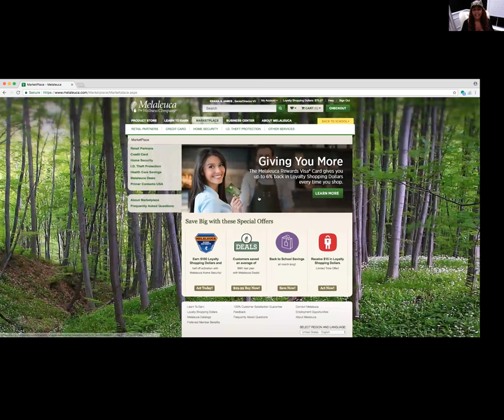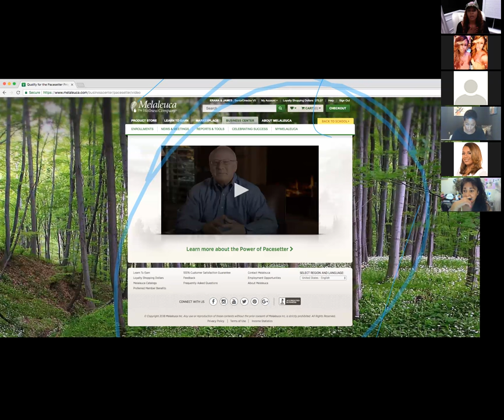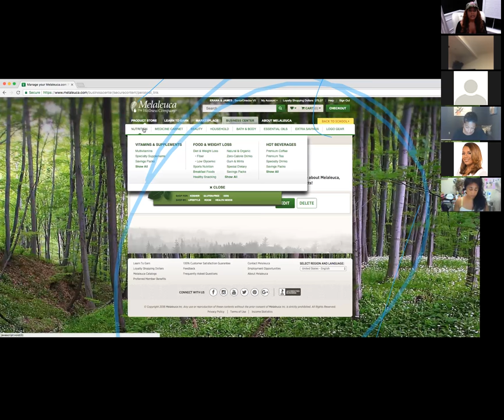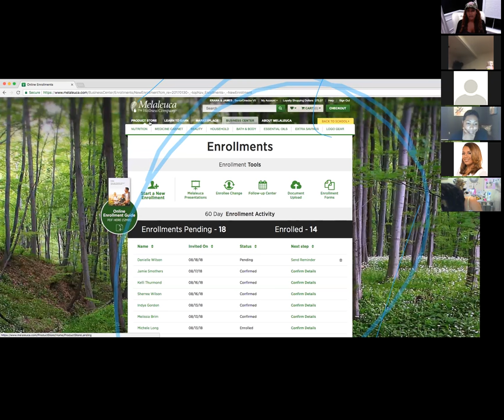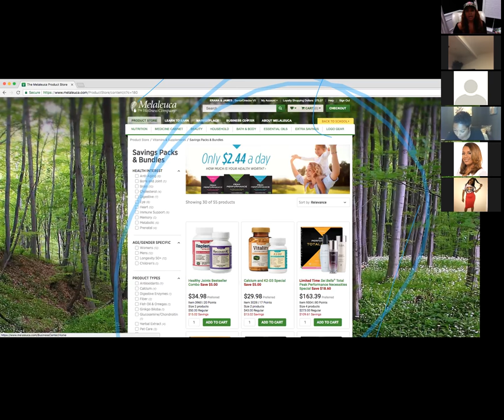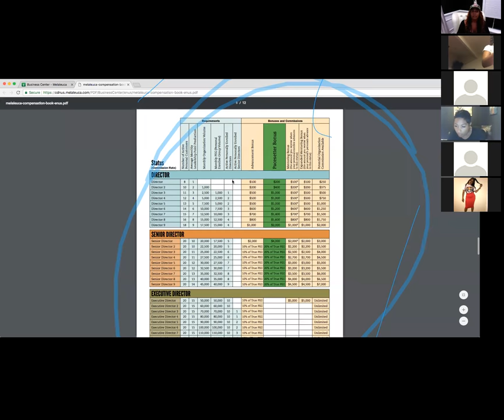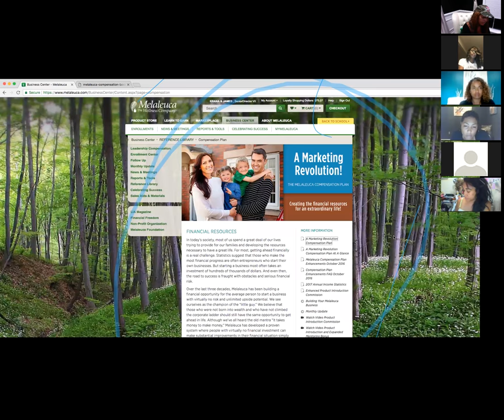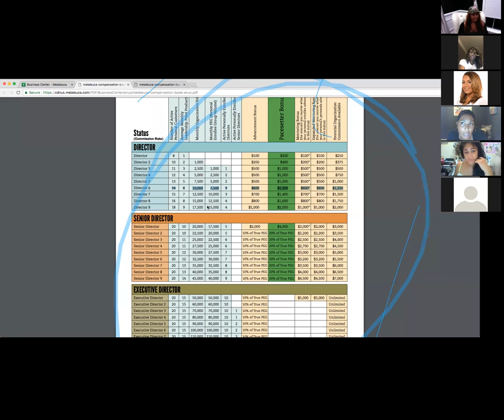Team Strategy Session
Business Buliding Tips & Information